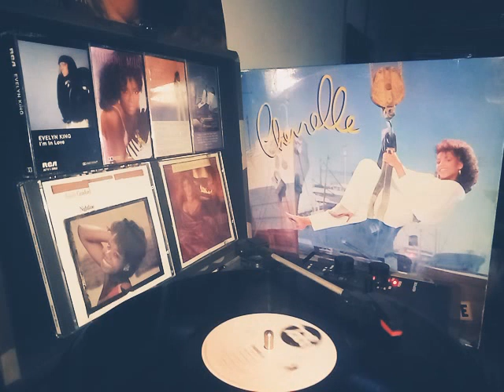cherrelle fragile: stay with me. check description for info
what are some of your favorite Cheryl music videos songs where do you think of her two albums from 84 and 85 what are your favorite songs for each album. Fragile is the debut album by American singer Cherrelle. It was released on April 8, 1984 by Tabu Records and was the first of four records for the label (she would leave Tabu after the release of 1991's "The Woman I Am").The album was mostly written, arranged and produced by Jimmy Jam and Terry Lewis (a/k/a Flyte Time Productions), and, under their guidance, she scored a smash R&B hit with "I Didn't Mean to Turn You On". The song reached number eight on the US R&B chart and number 79 on the Billboard Hot 100.Tracks 1-3, 5 & 7
Arranged & Produced By Jimmy Jam & Terry Lewis For Flyte Tyme Productions
Engineered & Mixed By Steve Wiese & Taavi Mote
Additional Recording Engineers: Judy Clapp & Steve Hodge
Jimmy Jam: Synthesizers, Synth Programming, Acoustic Piano, Drum Programming, Percussion, Backing Vocal
Terry Lewis: Keyboards, Synthesizers, Electric Bass, Drum Programming, Backing Vocal
Monte Moir: Synthesizers, Percussion, Backing Vocal
David Eiland: Tuba, Saxophone
Randy Jenkins, Lucia Newell, Gwendolyn Traylor: Backing Vocals
Tracks 4, 6 & 8
Arranged & Produced By Michael Everitt Dunlap & Isaac Suthers, with additional vocal arrangements by Maxi Anderson
Engineered By Robert Biles
Assistant Engineers: Michael Gilbert, Dennis Woods & Kelvin Dixon
Mixed By Mike Evans & Taavi Mote
Michael Everitt Dunlap: Electric, Acoustic & Bass guitars, Acoustic Piano, Drums, Backing Vocal
Isaac Suthers: Synthesizers
Eric Sylvester Daniels: Synthesizers, Fender Rhodes
Ellis Smith: Electric & Acoustic Guitars
Terry Santiel: Percussion
Maxi Anderson, Bill Champlin, Tamara Champlin, Phyllis St. James, Randall Jenkins, Gwenche Macho: Backing Vocals